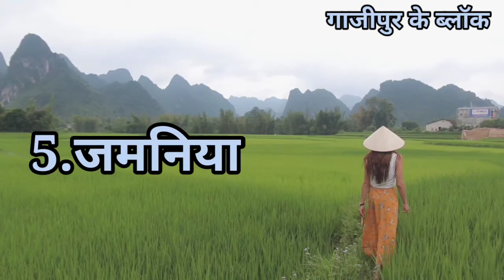Gazipur mein kitne block Hai गाजीपुर में कितने ब्लॉक हैं Gazipur ke block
गाजीपुरकेब्लॉककेनाम अमोधकामापुर उत्तरप्रदेशगाजीपुर आपके अपने चैनल में आपका🌷 स्वागत है। वीडियो अच्छा लगे तो 👍लाइक सैस्क्राइव जरूर करें। 🚗🚥मूझे घूमना बहुत पसंद हैं और आपको। खुश रहना बाकी सब चलता रहेगा।✈️भगवान करें आप खूब पैसा कमाएं और हमेशा खुश रहे हमेशा अपना और अपनों का ख्याल रखें। यार आपका नाम तो कमेंट में बताओ वीडियो देखने के लिए 🙏धन्यवाद